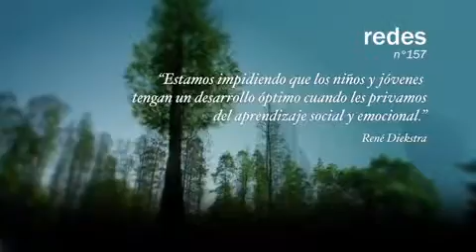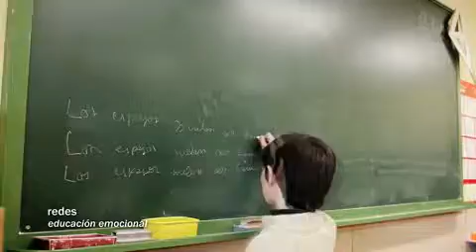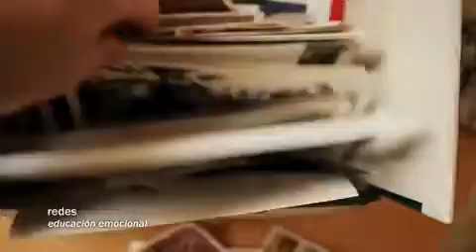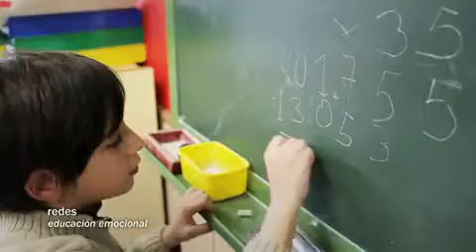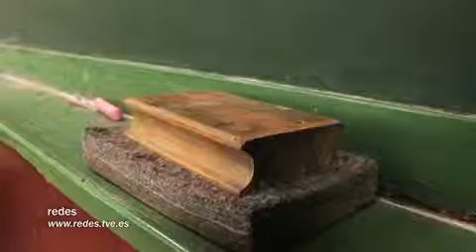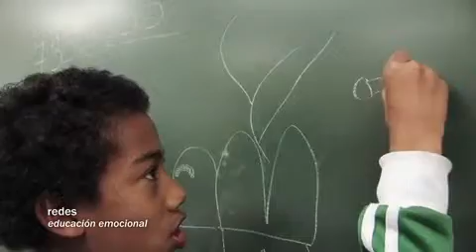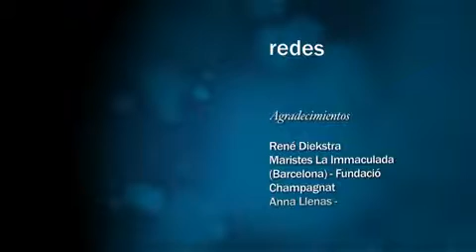Redes 292 Aprendizaje Social y Emocional